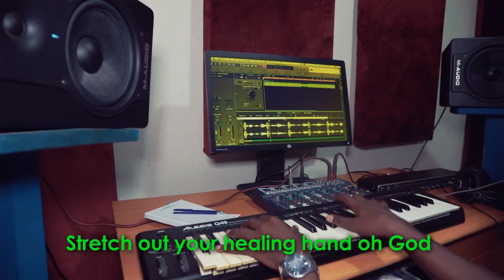Mercy Follow me by The Devoted Worship Ministry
In this tough situation the on going pandemic,We ought to trace our path back to God for He is the only answer to all your prayers and questions that you are having in your heart and mind right now.JUST BELIEVE & CRY FOR HIS MERCY